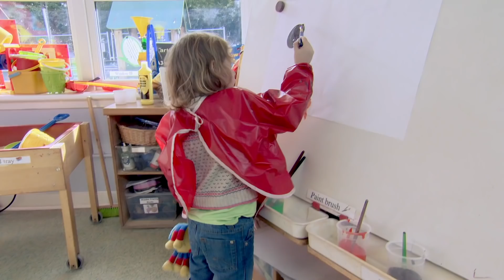@WoollyandTigOfficial- Looking at Dinosaur Bones | TV Show for Kids | Toy Spider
Woolly the toy spider, Tig and her Mommy are visiting the museum today to look at Dinosaur bones.